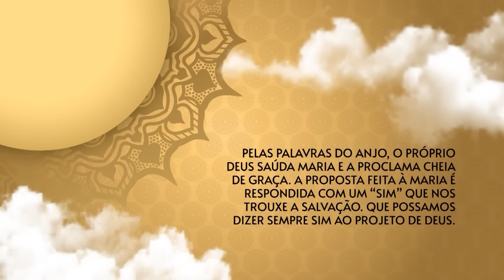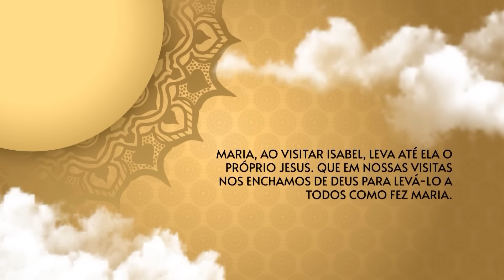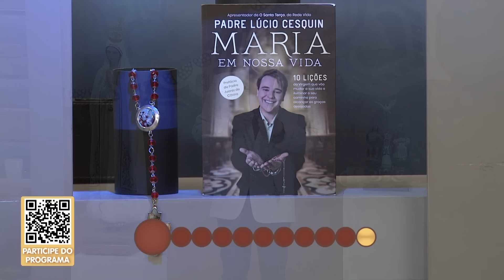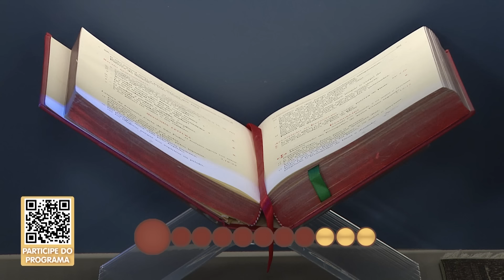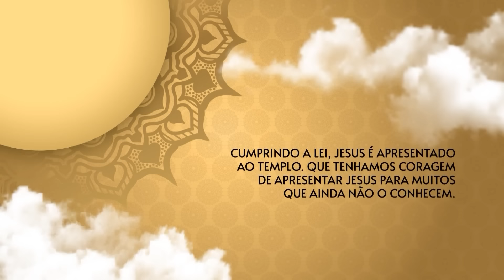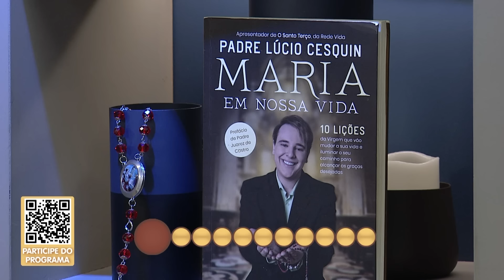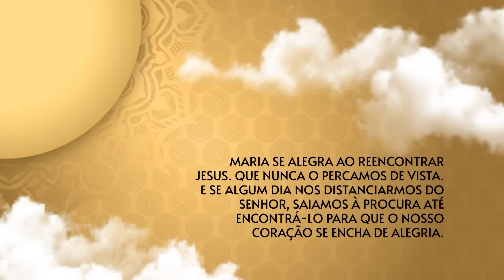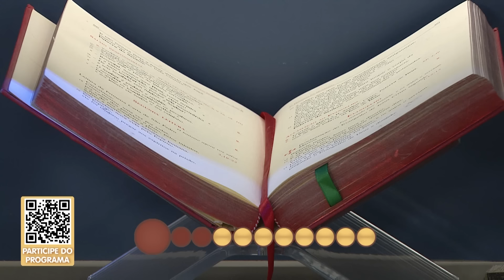O Santo Terço dos Filhos do Pai Eterno - Crepuscular - 03/06/24